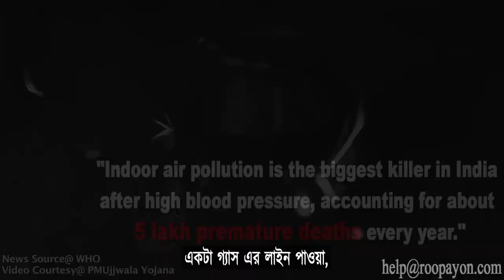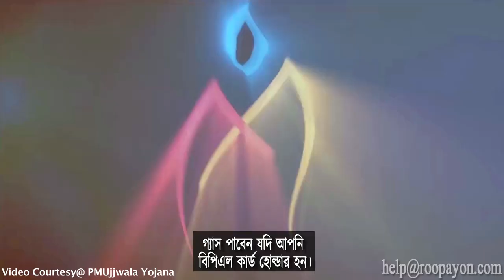Roopa Ganguly talks about how Ujwala Yojana is a blessing for millions of Bengali women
The Pradhan Mantri Ujjwala Yojana is giving freedom to women from the smoking chullahs. The transparent delivery and subsidy model for a new connection, the workings of which are not often understood by all in Bengal, will benefits millions more in the near future.